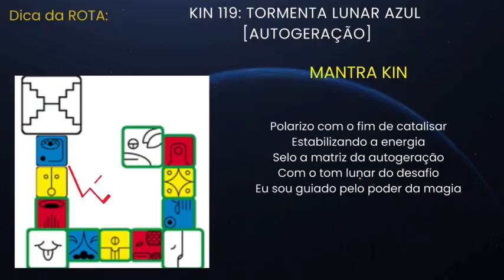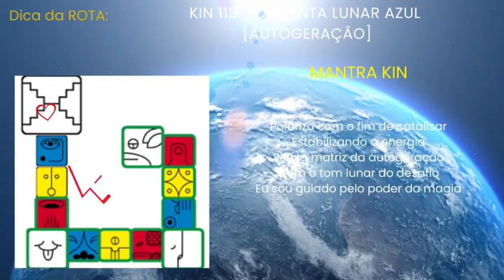🌀KIN 118 PARA HOJE CORAGEM para ESTABILIZAR e TRANSFORMAR os DESAFIOS | Gotas de sabedoria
Sejam todos muito bem vindos(as)!

Esse vídeo foi feito para todas as pessoas que desejam sintonizar com a Lei Natural do Tempo através do TZOLKIN, calendário dos Mestres Maias Galácticos.

Hoje tenha coragem para estabilizar transformar os desafios
"Aquilo que te deixa livre é o tesouro que você precisa vigiar."

Kin 119: Tormenta Lunar Azul  [Poder da Autogeração]

A Tormenta Lunar Azul (KA CAUAC), Kin 119, traz o poder da Autogeração.

No tom Lunar, CAUAC nos encoraja a estabilizar constantemente suas energias, principalmente emocionais, diante das situações que o desafiem a romper com suas crenças e fugas, as quais o motiva a projetar os padrões vitimistas sobre as pessoas e desafios que a vida atrai para você, devido ao seu próprio campo de atração e reflexão.
 Situações nas quais você se sinta contrariado e extremamente revoltado são justamente aquelas que mais estão mexendo com zonas de conforto, (estagnação e atraso).

Mantra-código do Livro dos Kins:

Polarizo com o fim de catalisar
Estabilizando a energia
Selo a matriz da autogeração
Com o tom lunar do desafio
Eu sou guiado pelo poder da magia
Assista ao vídeo completo e saiba tudo sobre esse período,100% disponível.

In Lak'ech eu sou o outro você.
Aho!💕